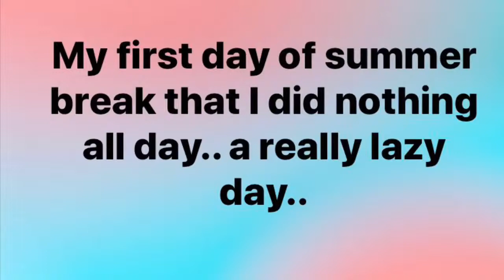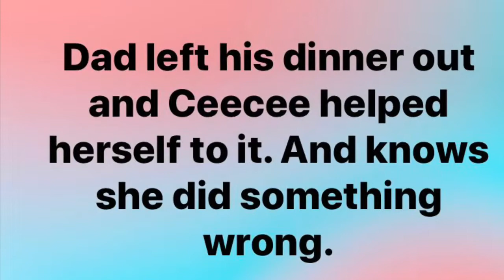Summer with no kids/ shanyce is a adult 🤗